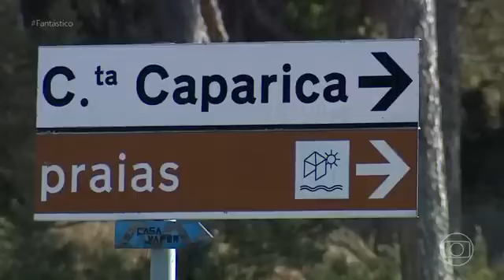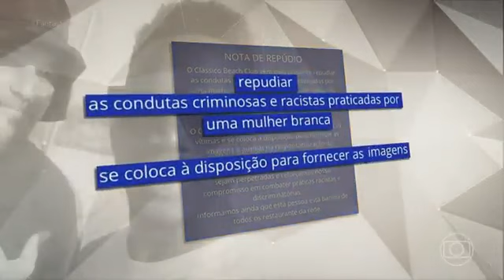EXCLUSIVO! Giovanna Ewbank e Bruno fala sobre caso de racismo sofrido pelos filhos em Portugal